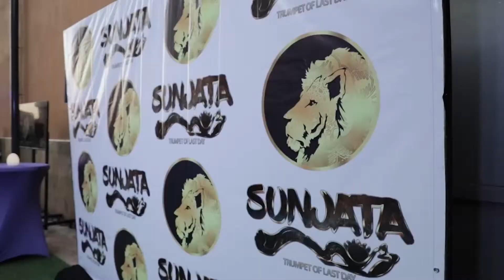State of Sunjata Trumpet Of Last Day 2019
The first of many Development Diary videos that will give you a little sneak peak behind the inspiration, the development and the team creating the African Game "Sunjata Trumpet Of Last Day"